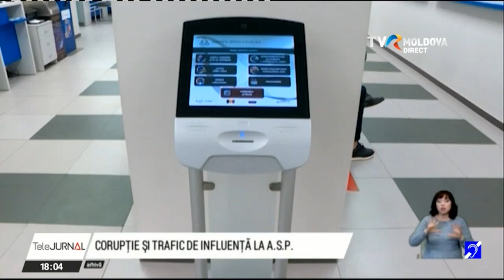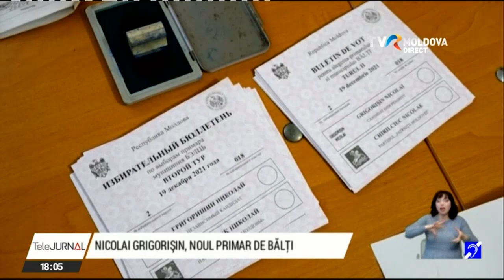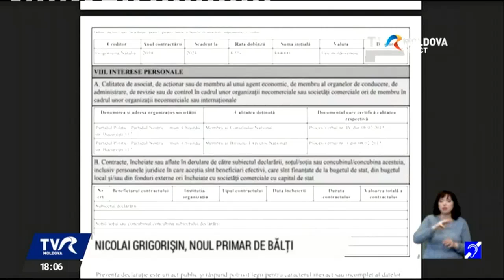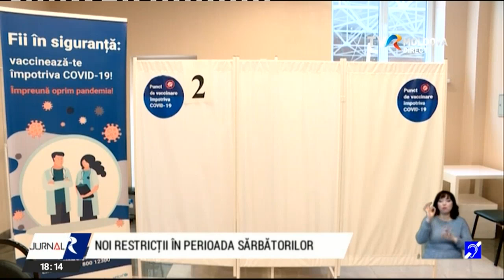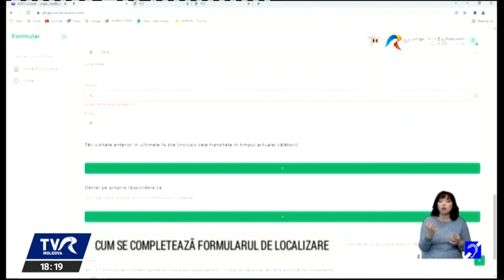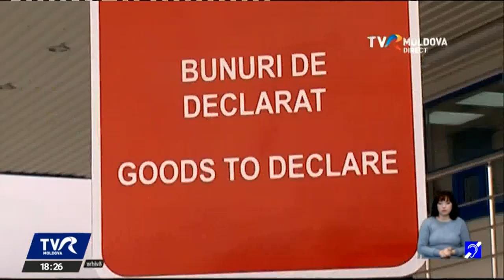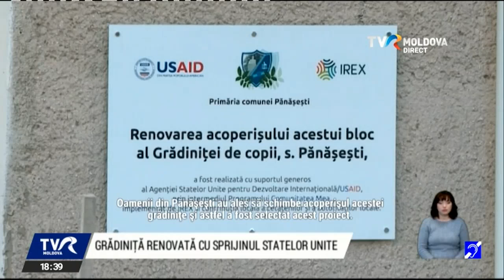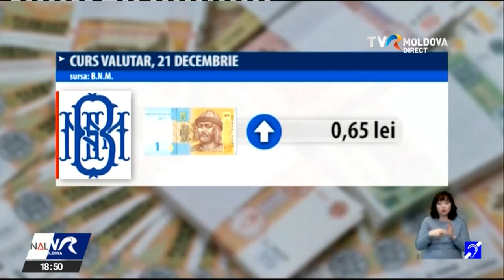Telejurnalul orei 18:00/20.12.2021